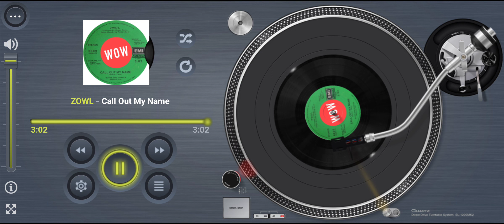ZWOL (aka WALTER ZWOL) Call Out My Name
Title: Call Out My Name
Artists: ZWOL (aka WALTER ZWOL)
Format: 7” / LP
Label: EMI America 8009 / SW 17005
Year: 1978
Composer: Walter Zwol
Producer: Roger Cook, Ralph Murphy
Publisher: Roger Cook’s Mother Tongue Music (Picalic)

Footnote:
Here’s Zwol who is better known as Walter Zwol performing “Call Out My Name”. Released on 45 and also found on his 1978 EMI America album. Produced by Roger Cook, Ralph Murphy with Walter Zwol. Published on Roger Cook’s Mother Tongue Music, one of the companies registered with Picalic Music in Nashville, that was formed by Roger and Ralph back in 1977.